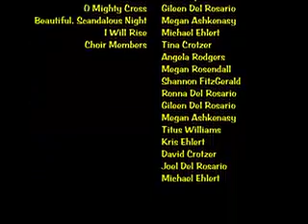Resurrection Sunday 2012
Fairhaven Choir sings on Resurrection Sunday
  2:18  Gileen
11:45  Megan
16:30  Michael